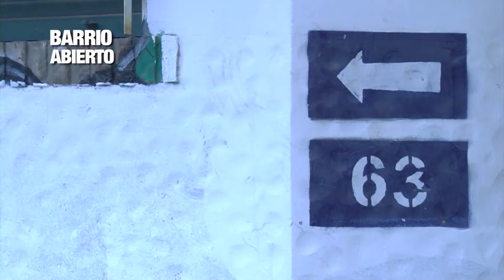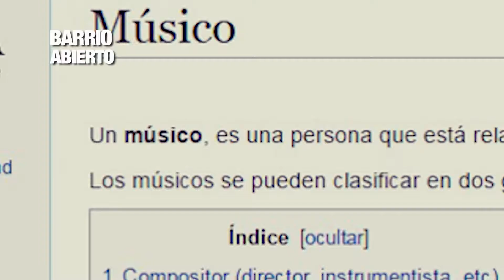Barrio Abierto - Programa 3 - Bloque 1